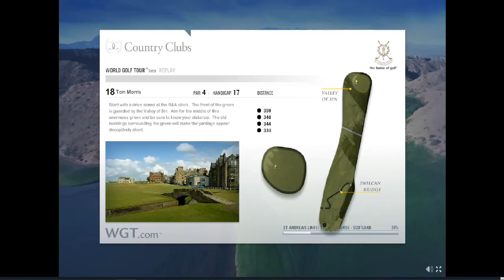DJ7 ON THE DOWN LOW